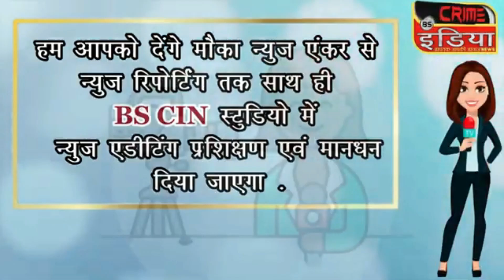cin- मतदान केंद्र के कर्मचारियों को किया गया सामग्री का वितरण....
मतदान केंद्र के कर्मचारियों को किया गया सामग्री का वितरण.